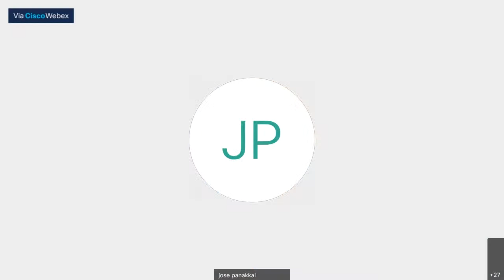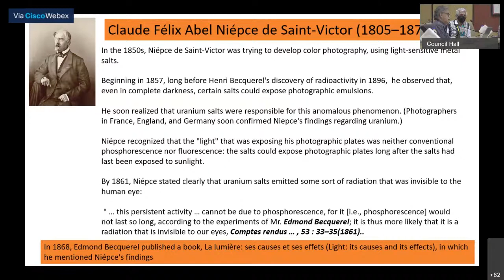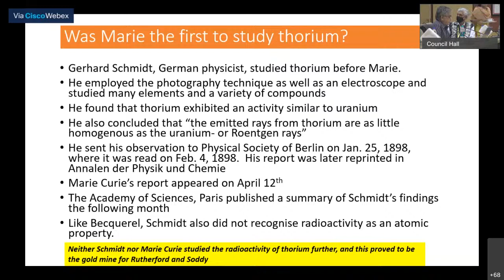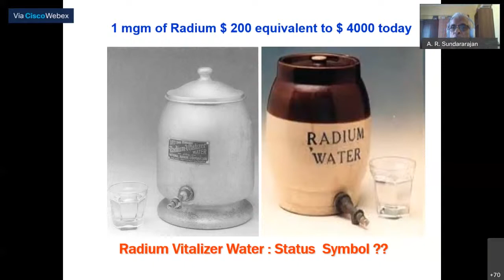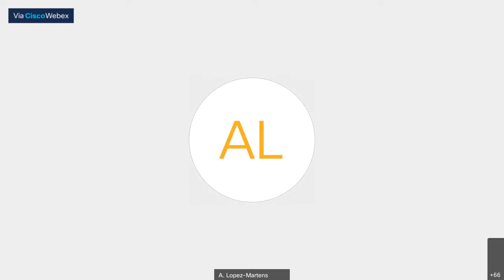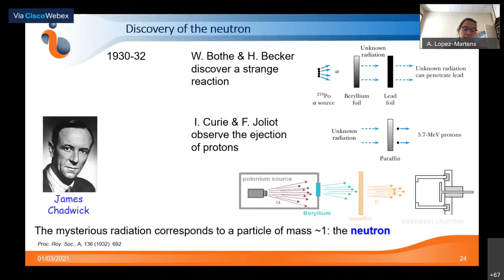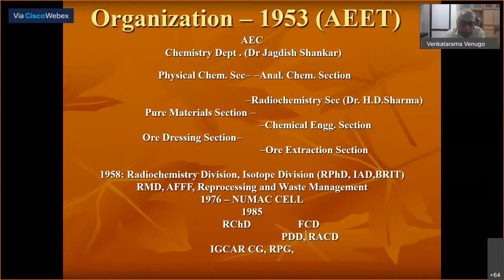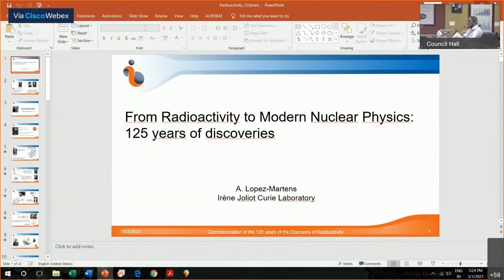Special Webinar Commemoration of 125 years of the Discovery of Radioactivity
Program Organised by Homi Bhabha National Institute in association with India Association of Nuclear Chemists and Allied Scientists.